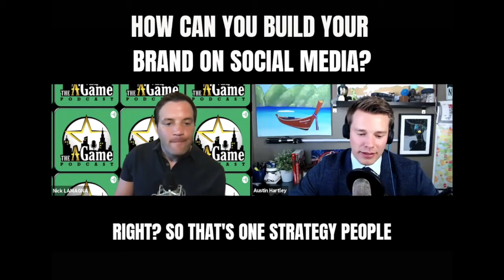How Can You Build Your Brand On Social Media? Austin Hartley Discusses On The A Game Podcast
Do you want more followers on social media?  Are you building a business or a brand you are looking to grow to educate and promote your business on Facebook, instagram, LinkedIn, Youtube, TikTok, etc?    On this episode of The A Game Podcast with Nick Lamagna we speak to Austin Hartley on tips and practices for social media growth so you can do business and buy houses from your computer!

*** for Facebook, IG, Twitter, LinkedIn, etc.